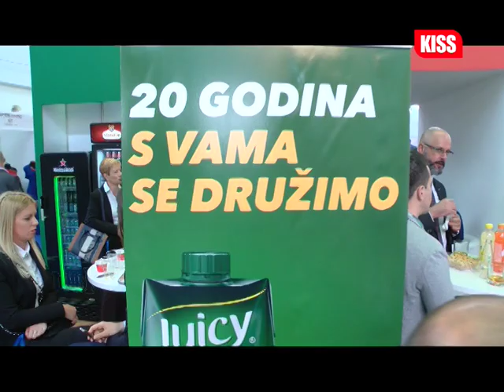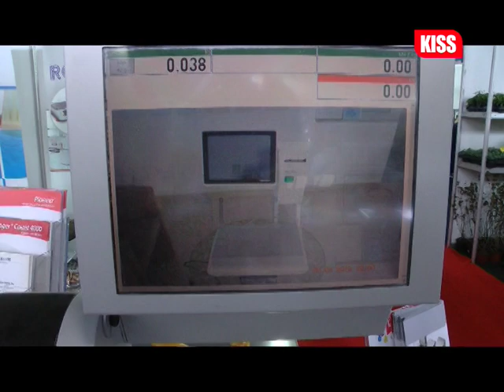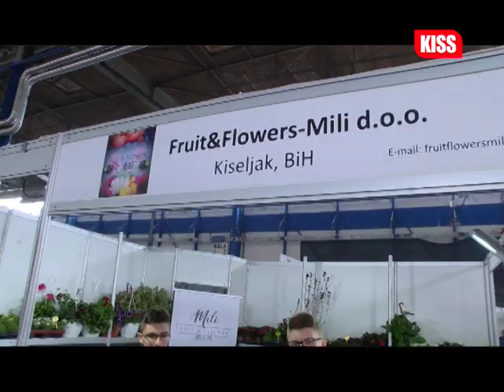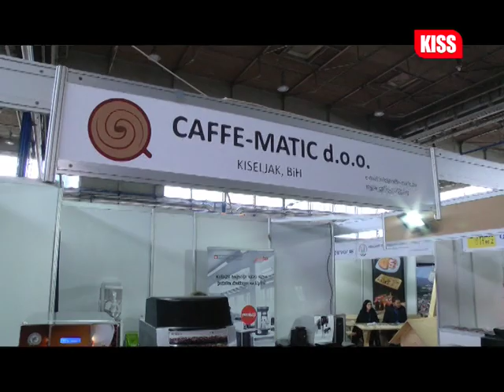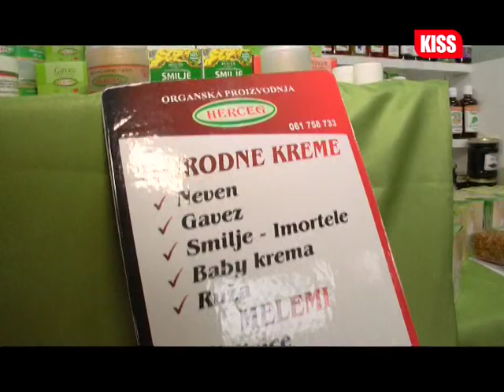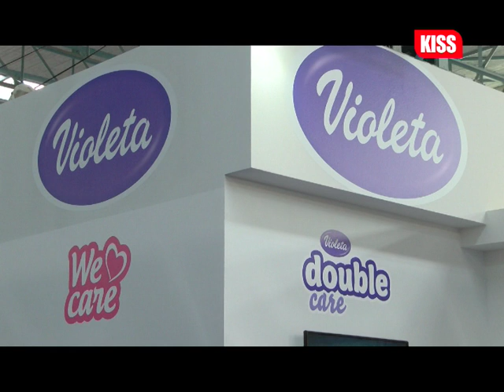Mostarski sajam gospodarstva do subiote će posjetiti 50 000 ljudi